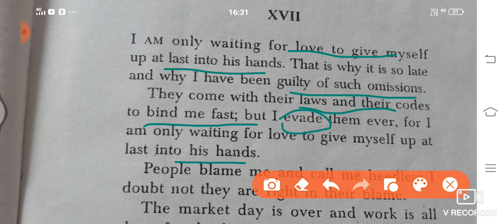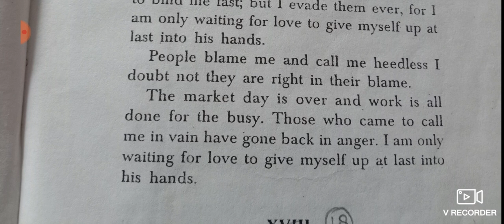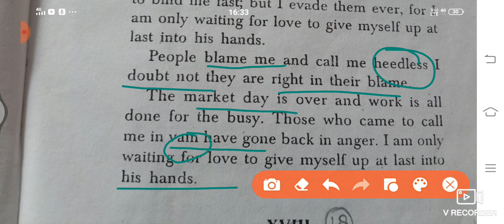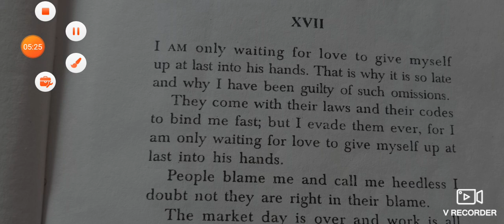Gitanjali song 17 ! Rabindra nath Tagore!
Gitanjali Song 17
Tagore Gitanjali
Rabindra nath Tagore
Gitanjali song 17
Gitanjali song
Tagore's Gitanjali